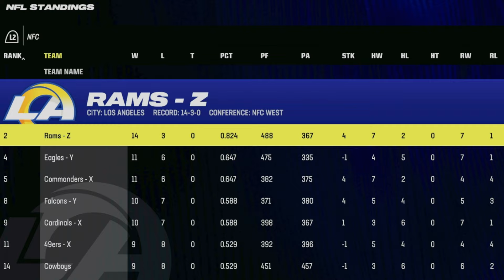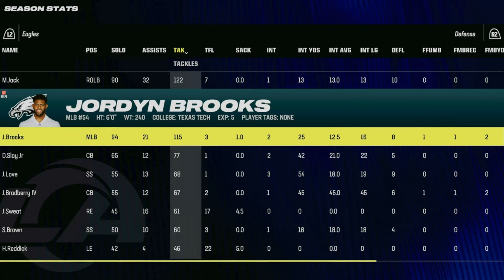A Chance To Play In The Super Bowl Is On The Line Against The Eagles Madden 24 Rams Franchise Ep 58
A chance to play in Super Bowl 60 is on the line today in a game between the number 1 seed in the NFC the Los Angeles Rams and the number 2 seed in the NFC the Philadelphia Eagles. The NFC Championship should be a good one with not just two of the best teams in the NFC but two of the  best teams in the NFL. They have a dynamic offense that can create big plays. Our defense has been elite only allowing 24 points and no touchdowns over the last 3 games we have played can they stay hot? The Eagles defense is pretty good as well and our offense has been cold so the question is can they heat up? If we win we will play in the Super Bowl. If we lose we will head to the NFL Offseason needing to make some changes to the roster by making some NFL Trades. We would also need to make some moves in NFL Free Agency and try to get some NFL Draft Gems in the NFL Draft. Hopefully we won't be checking out NFL Mock Drafts in our next episode but I guess we will see. The sliders and settings that I am using in this Madden 24 Franchise with the Los Angeles Rams are down below.

XP Sliders
Offensive Progression XP Rate
QB : 100
HB : 120
TE : 110
WR : 114
T : 110
G : 110
C : 110
Defensive Progression XP Rate
DE : 114
DT : 110
MLB : 116
OLB : 114
CB : 114
FS : 114
SS : 114
Special Teams Progression XP Rate
K : 116
P : 116
Age Progression XP Rate
20 : 120
21 : 120
22 : 120
23 : 110
24 : 110
25 : 110
26 - 30 : 100
31 : 90
32 : 80
33 : 80
34 : 70
35 : 60
Offensive Regression Rate
QB : 110
HB : 190 ( Realistic HB Drop Off )
TE : 120
WR : 160
T : 130
G : 130
C : 130
Defensive Regression Rate
DE : 130
DT : 130
MLB : 130
OLB : 130
CB : 130
FS : 130
SS : 130
Special Teams Regression Rate
K : 70
P : 70
Age Regression Rate
26 : 90
27 : 90
28 - 34 : 100
35 : 90 ( This Helps QBs Ks Ps Mostly Stick Around If Good Enough )

When Testing The Sliders Above I Used These Settings And I Also Didn't Mess With Draft Class Strength And Used The Randomly Generated Ones

Breakout Scenarios : On
Development Trait Regression : On
Desired X-Factor Dev Players : 60
Desired Superstar Dev Players : 90
Desired Star Dev Players : 450

Skill Level : All-Madden
Game Style : Simulation
Quarter Length : 12 Minutes
Accelerated Clock : On
Minimum Play Clock Time : 15
Player Skill
QB Accuracy : 50
Pass Blocking : 50
WR Catching : 50
Run Blocking : 20
Fumbles : 49
Pass Defense Reaction Time : 50
Interceptions : 35
Pass Coverage : 65
Tackling : 52
CPU Skill
QB Accuracy : 42
Pass Blocking : 35
WR Catching : 48
Run Blocking : 20
Fumbles : 49
Interceptions : 35
Pass Coverage : 48
Tackling : 52
Special Teams
FG Power : 50
FG Accuracy : 35
Punt Power : 55
Punt Accuracy : 35
Kickoff Power : 50
Game Options
Injuries : 25
Fatigue : 75
Min Player Speed Threshold : 48
Penalties
Offside : 85
False Start : 85
Holding : 85
Face Mask : 40
DPI : 40
OPI : On
Kick Catch Interference : On
Illegal Block In The Back : 50
Intentional Grounding : Off
Roughing Passer : 40
Roughing Kicker : On
Running Into Kicker : On
PlayCall Cooldown : Off
PlayCall Limit : Off
Dynamic Momentum : Off
Team Settings : Manual
Trade Deadline : On
Trade Type : Enable All
Trade Difficulty : Hard
Salary Cap : On
Free Agent Motivation Impact : High
Practice Squad Stealing : On
Relocation Settings : Users Only
Staff Talent Cost Modifier : Normal
Injury : On
Practice Injury : On
Pre Existing Injury : On
Progressive Fatigue : Off ( It Still Doesn't Work )
Prospect Storylines : On
Draft Timer : Off
Free Agent Negotiations 1 : 5
Free Agent Negotiations 2 : 10
Free Agent Negotiations 3 : Unlimited
Coach Firing : CPU Only
Superstar Abilities : On